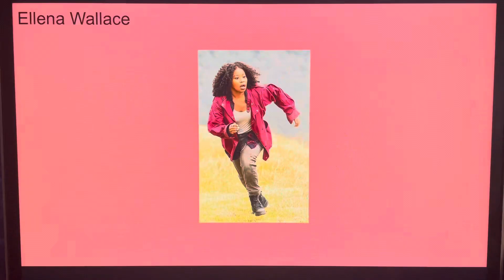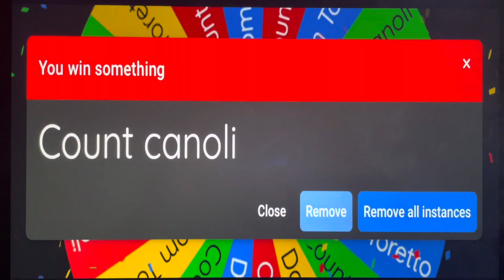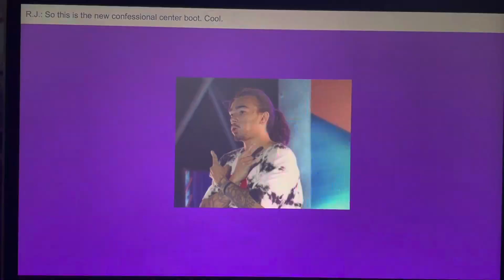Character elimination season 28 episode 2 sparkles